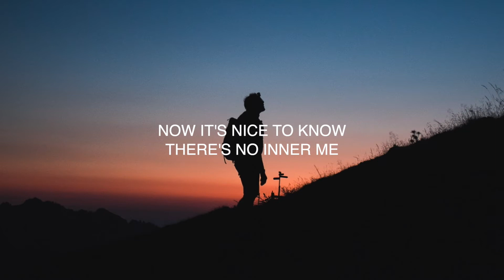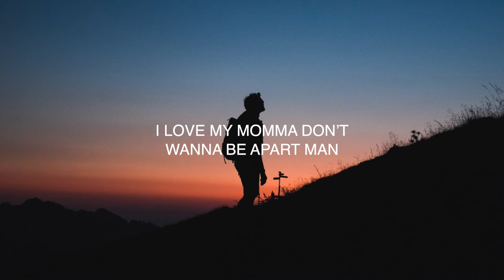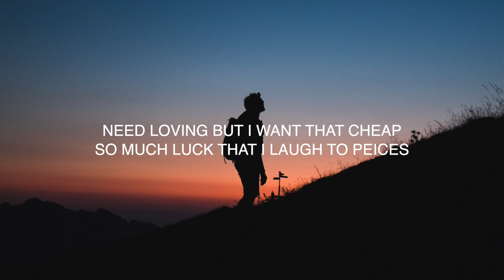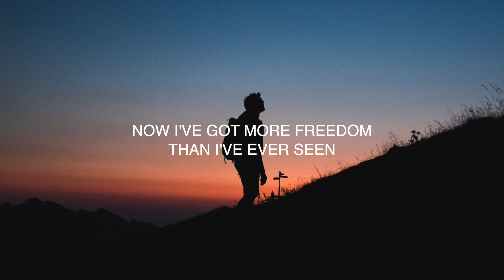brakence - dropout (Lyrics)